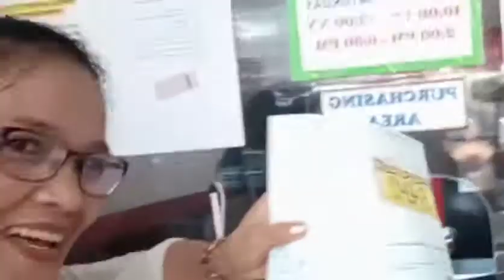NAGPALAMIG AKO SA JOLLIBEE | Mark Feliciano Vlogs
Maraming Salamat sa palaging pag suporta mga KABARRIO wag na wag kakalimutan mag "LIKE!","COMMENT!","SUBSCRIBE & SHARE!" sa mga Video ko at wag kakalimutan "ION ANG BELL 🔔 " para palagi kang Updated sa mga latest Video ko ☺️Thank You and GodblessYou ALL 🙏